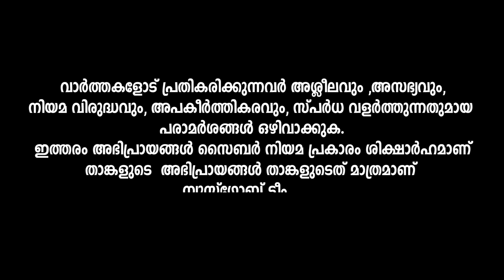കൈയ്യിലിരിപ്പ് കൊണ്ട് വിമാനത്തിൽ നിന്നും ഷൈൻ ടോം ചാക്കോയെ ഇറക്കി വിട്ടു ,Shine tom chacko,newsglobe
ഷൈൻ ടോം ചാക്കോയെ കൈകാര്യം ചെയ്തു പൈലറ്റ്മാർ